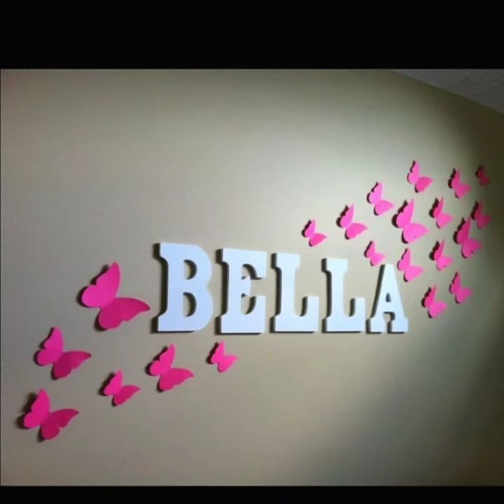DIY butterfly Wall decorating ideas 2020//home decor with paer butterflies 2k20